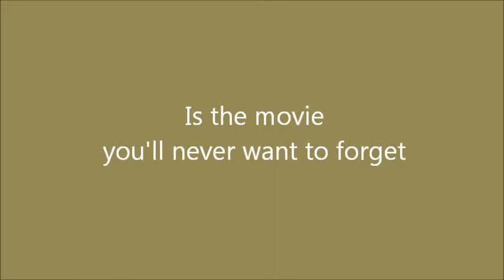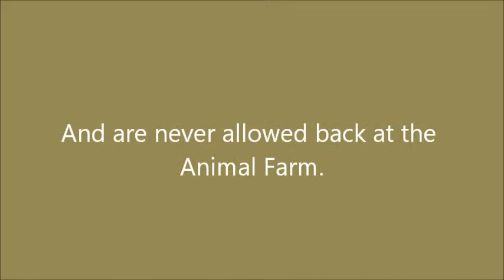Animal Farm Trailer